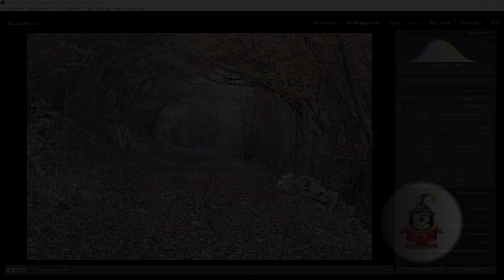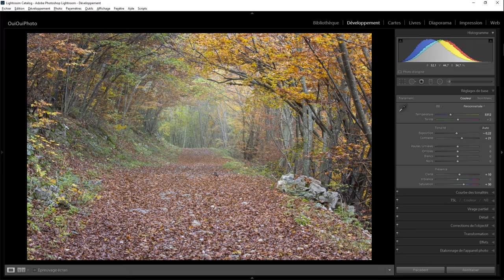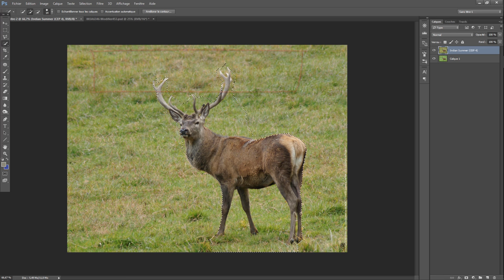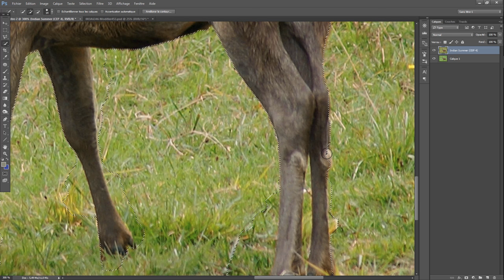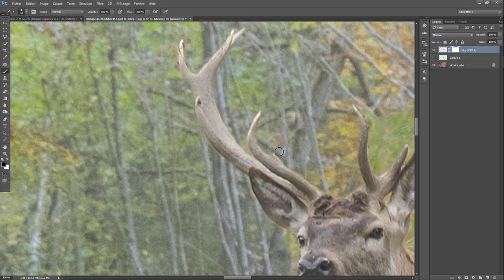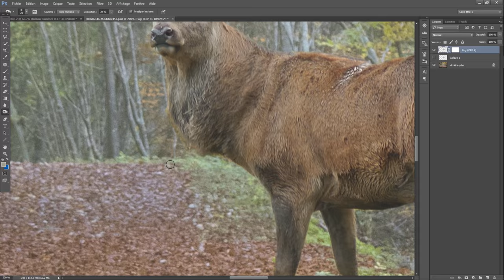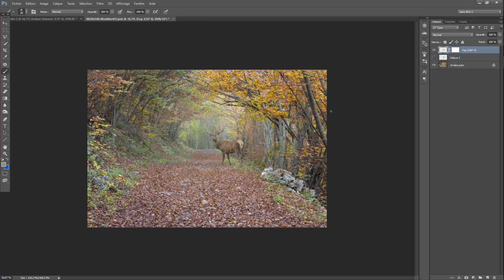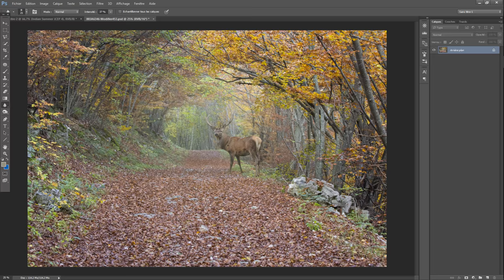Lightroom avec du photoshop 21 – La rencontre